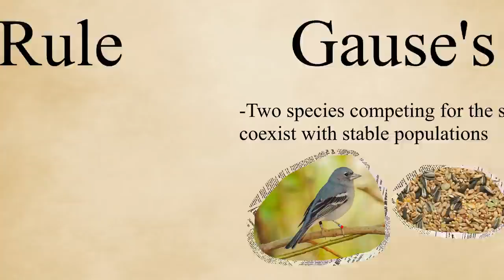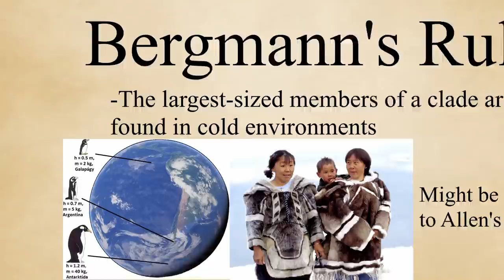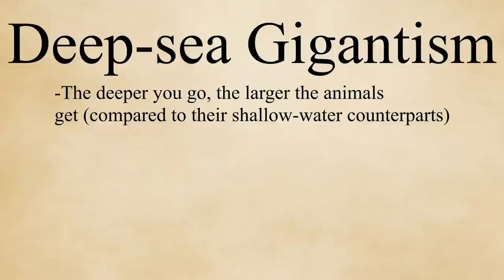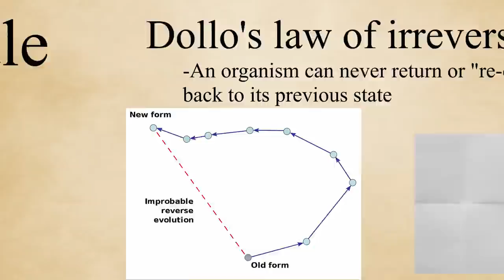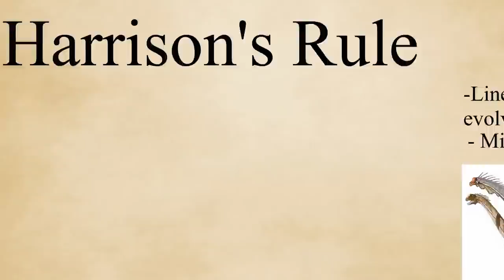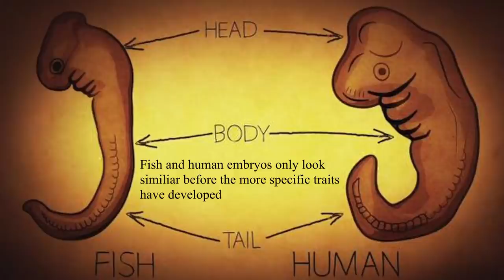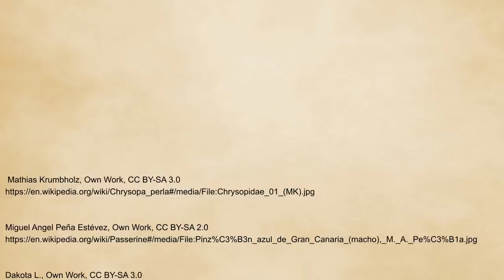The Weird Rules of Evolution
The many odd “rules” and “laws” of organisms and nature. Short and simple list video I hope you guys enjoy

There aren’t any true sources for this video, instead, I used the main article from Wikipedia (along with all articles attached) to make this video. Many of the rules don’t have full articles. I also left out a few rules I thought would be too complicated or uninteresting to explain.